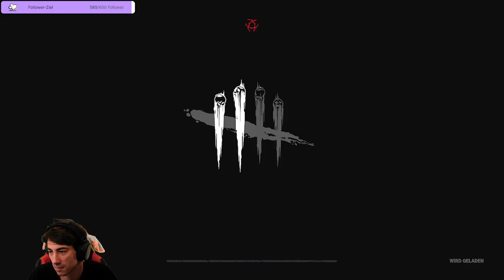Geschichte: Schlammschlacht, Mitochondrien, ausziehen